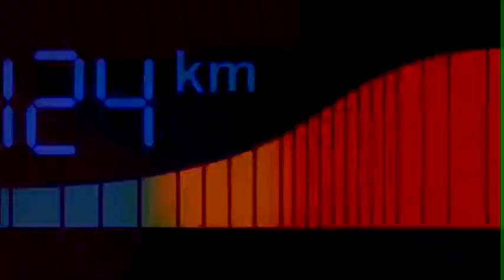ANIMAL // mini amv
Watch in 480p! :D

I was bored and i made this short video ... i'll finish it one day .. ^__^ ..xD